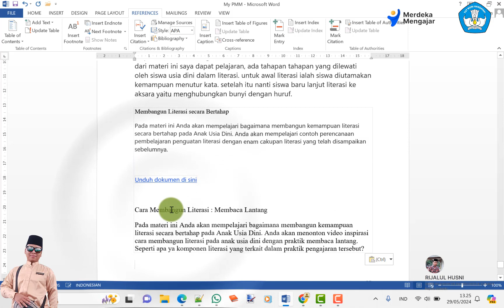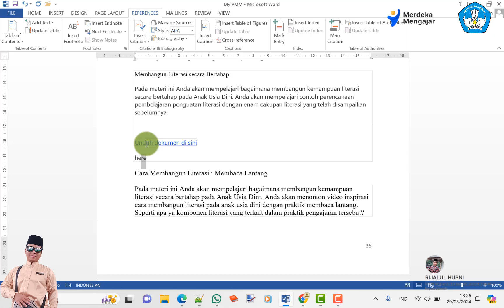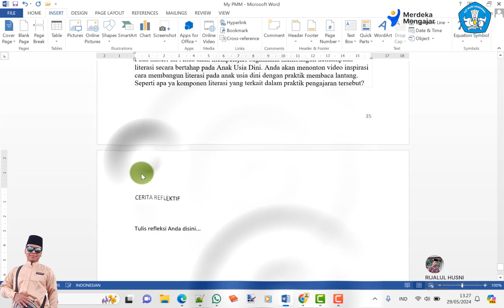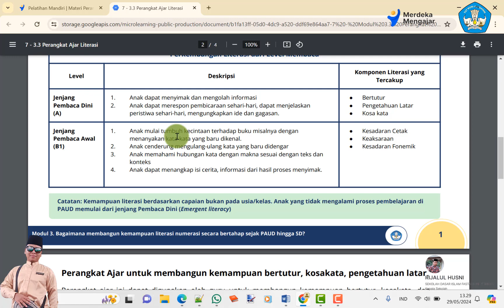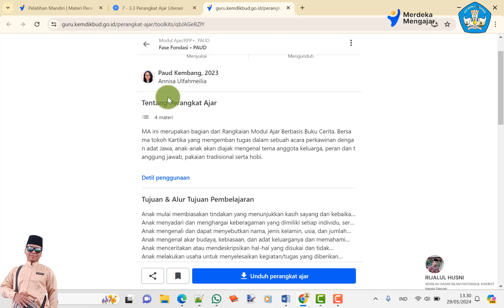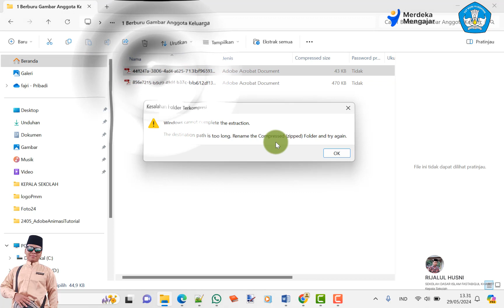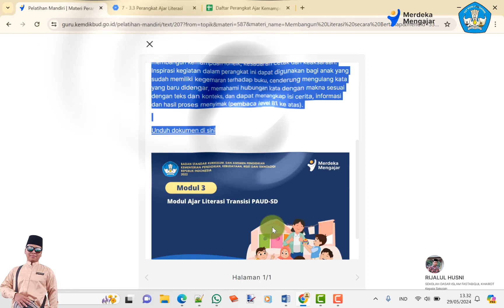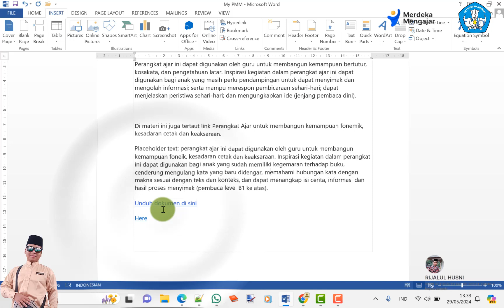240529 my pmm membangun perangkat ajar literasi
240529 my pmm membangun perangkat ajar literasi
    Pentingnya Literasi Usia Dini

  1. Pengertian Literasi Usia Dini
Literasi usia dini adalah kemampuan anak-anak prasekolah untuk mengenali dan memahami bahasa melalui kegiatan membaca, menulis, berbicara, dan mendengarkan. Literasi ini mencakup kemampuan dasar yang sangat penting dalam perkembangan kognitif dan emosional anak.

  2. Manfaat Literasi Usia Dini
-   Pengembangan Kognitif  : Membantu anak-anak mengembangkan kemampuan berpikir kritis dan memecahkan masalah sejak dini.
-   Keterampilan Bahasa  : Meningkatkan kosakata, tata bahasa, dan kemampuan komunikasi.
-   Persiapan Akademis  : Membekali anak-anak dengan dasar yang kuat untuk keberhasilan di sekolah.
-   Pengembangan Sosial dan Emosional  : Meningkatkan kemampuan anak untuk memahami dan mengekspresikan emosi serta berinteraksi dengan orang lain.
-   Kreativitas dan Imajinasi  : Merangsang imajinasi dan kreativitas anak melalui cerita dan aktivitas membaca.

  3. Strategi untuk Meningkatkan Literasi Usia Dini
-   Membaca Bersama  : Rutin membaca buku cerita kepada anak-anak, mengajak mereka untuk berdiskusi tentang cerita tersebut.
-   Penggunaan Media Visual dan Audiovisual  : Memanfaatkan buku bergambar, video edukatif, dan aplikasi literasi untuk anak-anak.
-   Kegiatan Menulis dan Menggambar  : Mengajak anak-anak menulis dan menggambar cerita mereka sendiri.
-   Bermain Peran  : Menggunakan permainan peran untuk membantu anak-anak memahami berbagai konsep dan kosakata.
-   Lingkungan Kaya Literasi  : Menyediakan lingkungan yang kaya dengan bahan bacaan seperti buku, majalah, dan poster.

  4. Peran Orang Tua dan Guru
-   Orang Tua  : Berperan aktif dalam membacakan cerita, menyediakan buku di rumah, dan mengajak anak-anak berbicara tentang pengalaman sehari-hari.
-   Guru  : Menciptakan suasana kelas yang mendukung literasi dengan berbagai aktivitas yang melibatkan membaca, menulis, dan berdiskusi.

  5. Tantangan dalam Literasi Usia Dini
-   Akses Terbatas ke Bahan Bacaan  : Beberapa anak mungkin tidak memiliki akses yang memadai ke buku dan bahan bacaan lainnya.
-   Kurangnya Waktu dan Perhatian  : Orang tua yang sibuk atau kurangnya pemahaman tentang pentingnya literasi bisa menjadi kendala.
-   Perbedaan Kemampuan  : Anak-anak memiliki tingkat kemampuan yang berbeda-beda sehingga memerlukan pendekatan yang bervariasi.

  6. Kesimpulan
Meningkatkan literasi usia dini adalah investasi jangka panjang yang sangat berharga. Dengan memberikan dukungan yang tepat, baik dari orang tua maupun guru, anak-anak dapat mengembangkan keterampilan literasi yang kuat sejak dini, yang akan mendukung mereka dalam berbagai aspek kehidupan di masa depan.

Melalui upaya bersama, kita dapat memastikan bahwa setiap anak memiliki kesempatan yang sama untuk meraih potensi maksimal mereka melalui kemampuan literasi yang kuat.